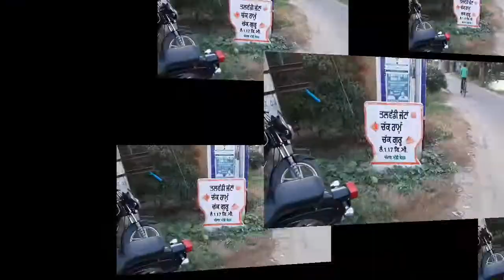Chinjh MELA Talwandi Jattan | ਛਿੰਝ ਮੇਲਾ ਤਲਵੰਡੀ ਜੱਟਾਂ | SBS NAGAR | ਸ਼ਹੀਦ ਭਗਤ ਸਿੰਘ ਨਗਰ | ALBI SAAB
ਛਿੰਝ ਮੇਲਾ

ਪਿੰਡ  - ਤਲਵੰਡੀ ਜੱਟਾਂ

ਸ਼ਹੀਦ ਭਗਤ ਸਿੰਘ ਨਗਰ

ਮਿਤੀ  10 ਅਕਤੂਬਰ 2021

ਹੋਰ ਵੀਡੀਓ ਦੇਖਣ ਲਈ ਚੈਨਲ ਨੂੰ ਹੁਣੇ ਸਬਸਕਰਾਈਬ ਕਰੋ

ਧੰਨਵਾਦ ਜੀ